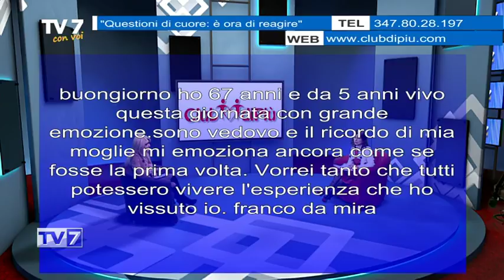Tv7 con Voi del 14/2/2018 - Questioni di cuore (2 di 3)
Tv7 con Voi del 14/2/2018 - Questioni di cuore